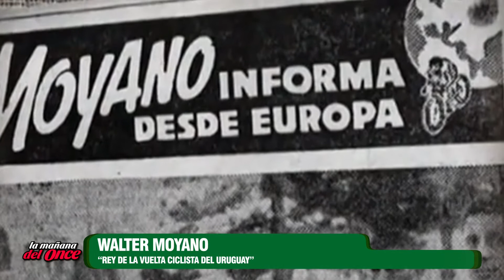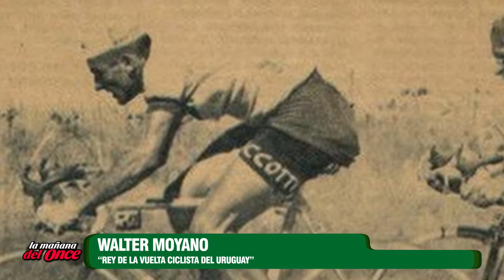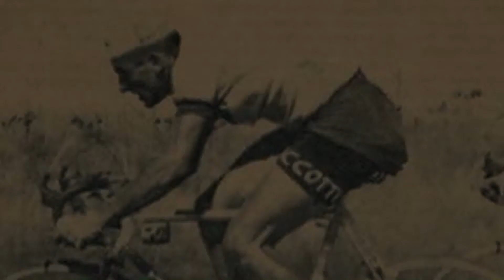LA MAÑANA DEL ONCE 03 DE OCTUBRE 2022 BLOQUE 2